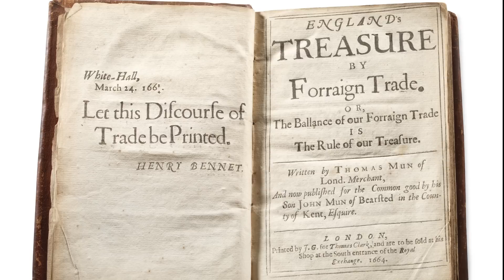''RESCUE MISSION'' And A SHOCKING Historical Find